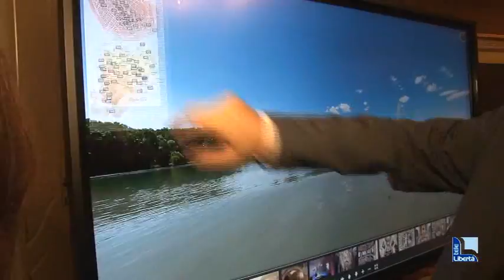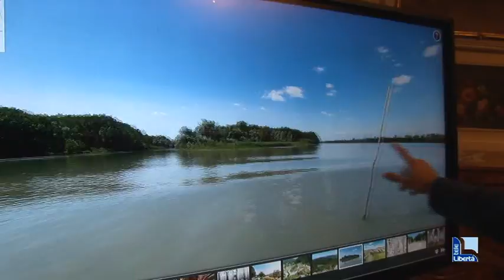Fondazione, le immagini più belle del Piacentino in un touch screen